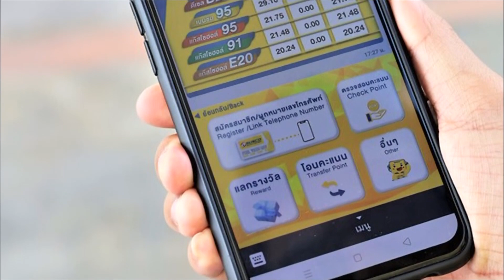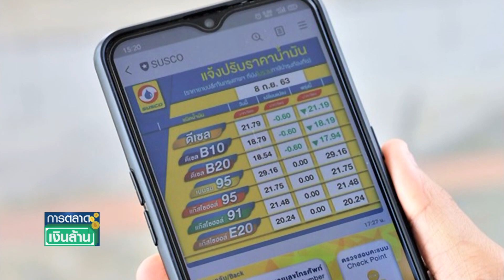"ซัสโก้" ร่วม "ทรูมันนี่" ตอบสนองไลฟ์สไตล์ยุคดิจิทัล I การตลาดเงินล้าน I 05 -04 -64